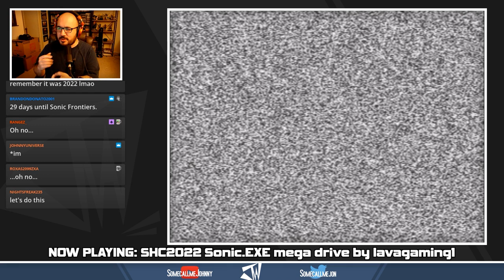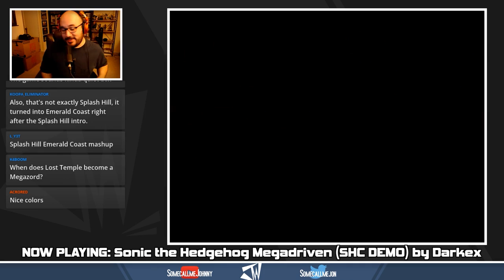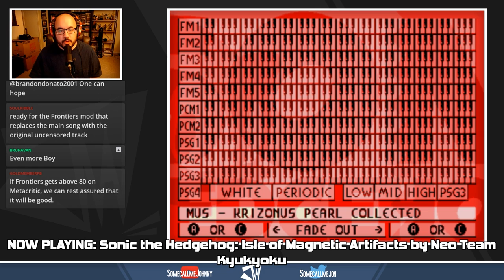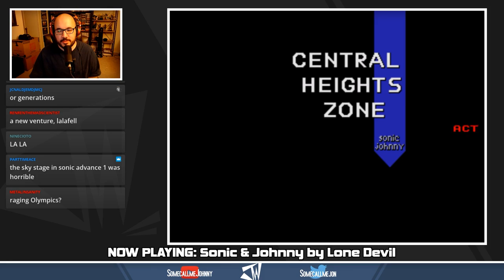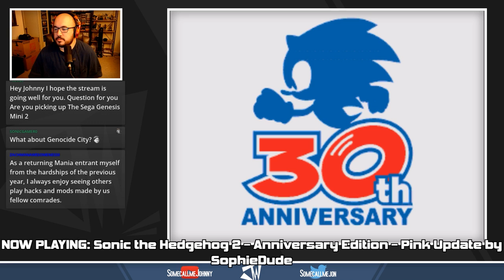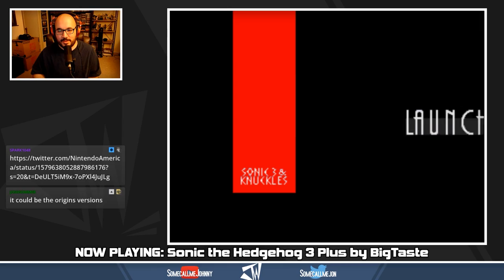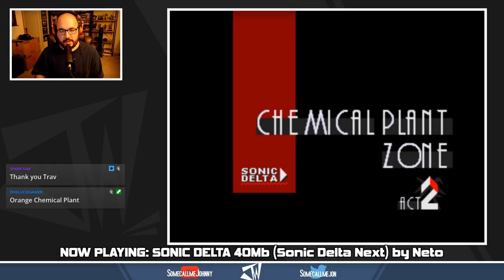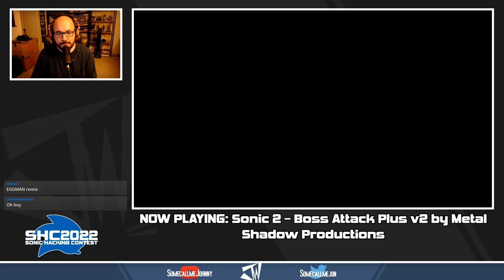Sonic Hacking Contest 2022 Showcase | Day 1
Missed the livestream? Here's the archive for ya. This will be the last year I upload the VODs to this channel, as these kind of videos sort of...kill the channel's push to subscription feeds. Maybe starting next year I make highlights for this?